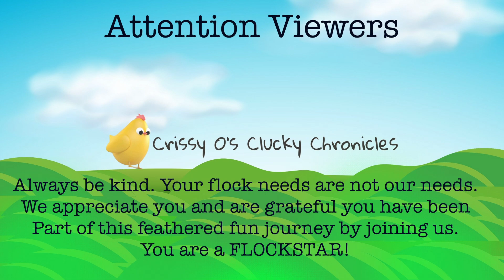Truth about broody hens.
- Ever wondered what it means when your chickens go broody?

 - In this episode, Crissy O' dives into the world of broody hens.

 - Learn how to spot the signs of a broody chicken, understand their behavior, and discover what you can do to manage this natural instinct.

 - From nesting to clucking, Crissy shares her expert tips and tricks for dealing with broody chickens in your flock.

- Don't miss this informative and entertaining video!